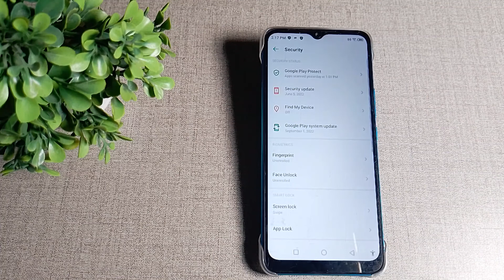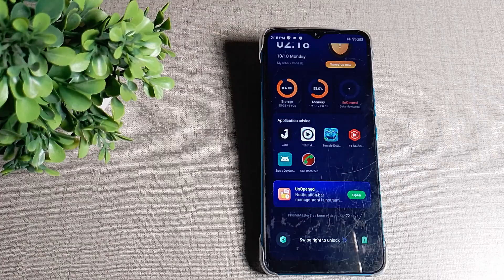how to setup pettern lock in Infinix Smart 6 HD mobile in Hindi setting